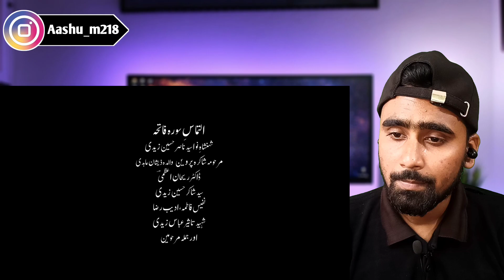Indian Reacts To Aao Baba Ko Rukhsat Karo | Syed Raza Abbas Zaidi | 21 Ramazan Noha 2023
✰ About Me :-

✰ If Someone Wants To Help Me To Make Reactions Videos :- ashu888mishra@okhdfcbank

VIDEO IS MADE JUST TO GAIN KNOWLEDGE

                                  PEACE ✌️😎